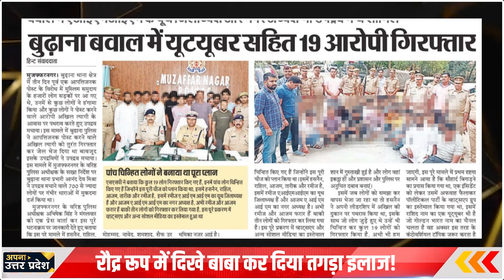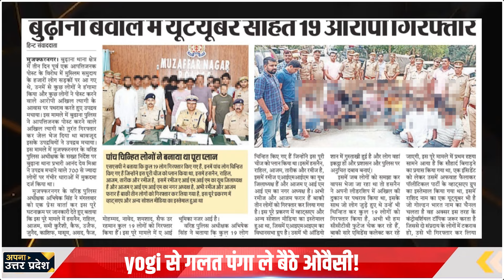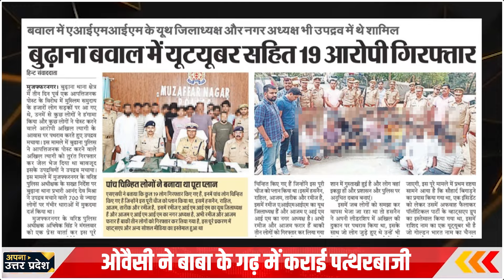owaisi के समर्थकों की पत्थरबाजी yogi से गलत पंगा ले बैठे ओवैसी!